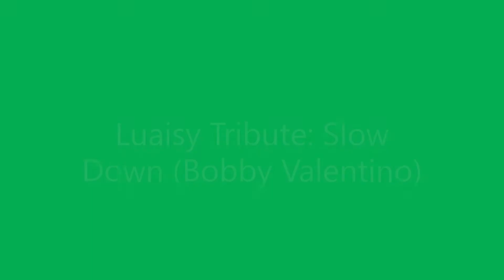Luaisy Tribute: Slow Down (Bobby Valentino) (Valentine's Day Special)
Happy Valentine’s Day! This right here is the very smooth performance of Luigi and his love, Princess Daisy. Sit back, relax, and enjoy these two. Enjoy the video.